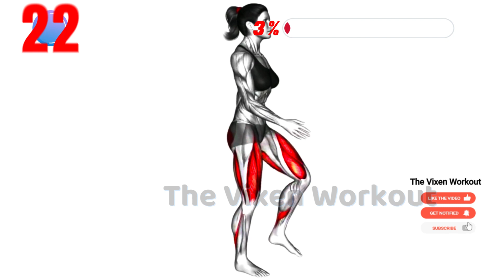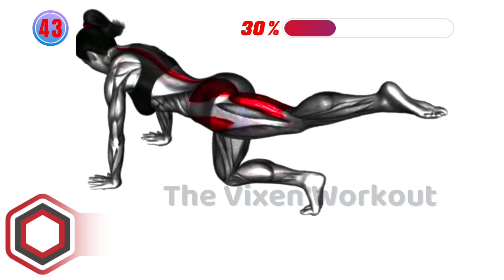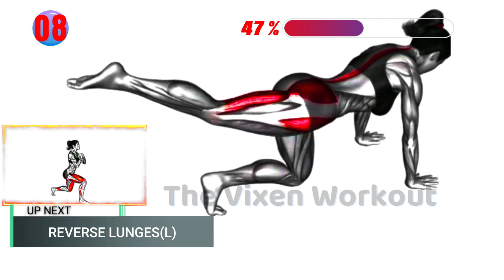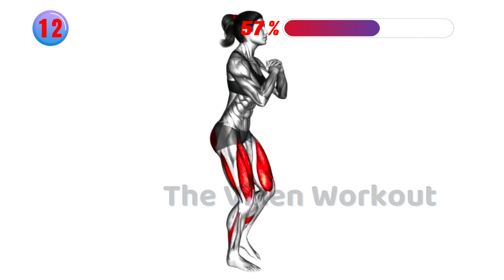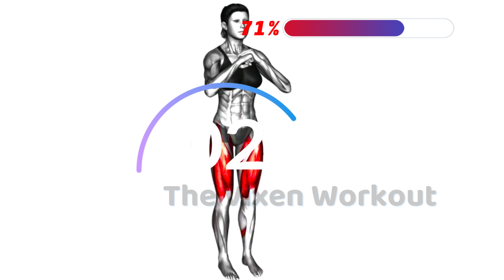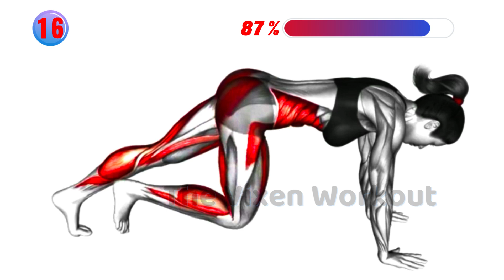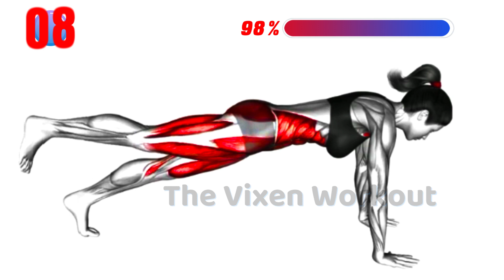Get Rid of Belly Fat and Lift Your Butt with These 8 Easy Exercises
Get Rid of Belly Fat and Lift Your Butt with These 8 Easy Exercises TheVixenWorkout,thevixenworkout,homeworkout,losebellyfat,fullbodyworkout TVW.